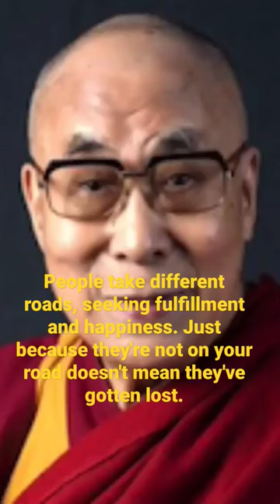Different roads. Dalai Lama.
People take different roads, seeking fulfillment and happiness. Just because they're not on your road doesn't mean they've gotten lost.
H.H. the 14th Dalai Lama